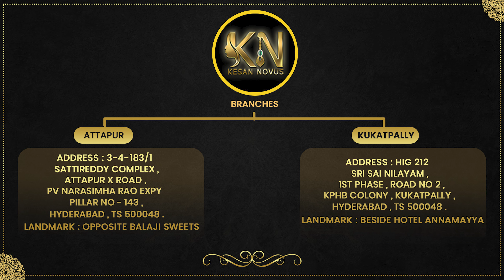Grand Chokers Collections | Video Call Facility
This video showcases Chokers
*STORE ADDRESSES*

*ATTAPUR BRANCH*

KESAN NOVUS
Shop no 6 , 3-4-183/1 Satti Reddy Complex
Attapur Ring Road , Hyderguda,

*KPHB BRANCH*

KESAN NOVUS
1st Phase, Dhanalakshmi Centre, HIG 212,
Rd Number 2, Kukatpally Housing Board Colony,
Kukatpally, Hyderabad, Telangana 500072
Landmark: Opp VIVO Service Centre

*ORDER PROCESS*

1. Please send us screenshot of the product to 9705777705
2. Once availability is confirmed payment can be made online via Phonepe, Gpay, etc
3.  Delivery time will be 7-10 business days
4.  Unboxing video is compulsory for any damage or missing item claim
5.  Unboxing video is compulsory for any exchange and/or return for transit damage
*VIDEO LINKS*